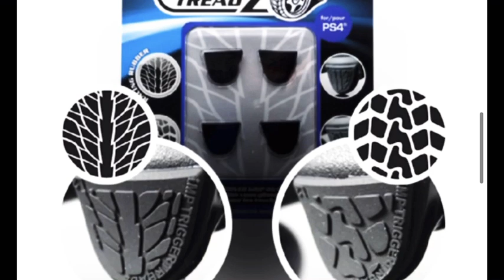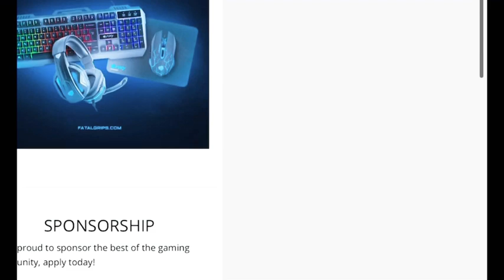My First Sponsor *Link in Description*